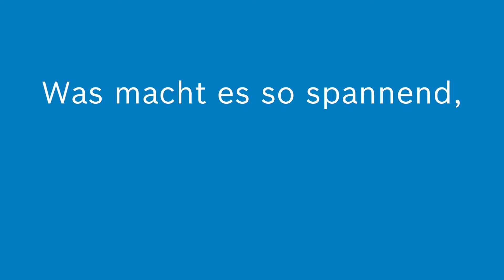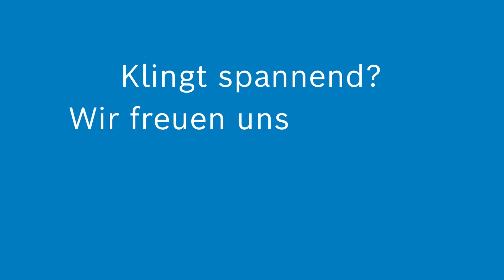What's your Job? Wir suchen Dich für den Bereich Energy-Management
Du hast Lust in der Elektrifizierung bei Bosch die neue Ära der Elektromobilität mitzugestalten?

In diesem Video stellen sich Deine zukünftigen Kolleg:innen Julia, Systementwicklerin aus dem Thermomanagement, Sebastian, Systementwickler im Bereich IoT-Architektur und Christoph aus der Hardwareentwicklung für Leistungselektronik des Bereiches Energy-Management vor.

Klingt spannend?
Schau Dich gerne auf unserer Stellenbörse um und finde die richtige Stelle für Dich: